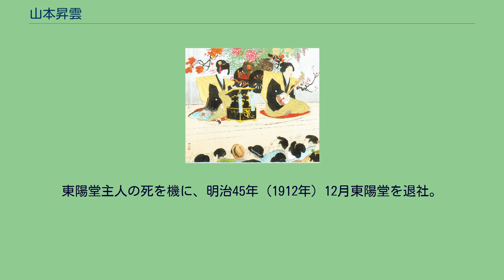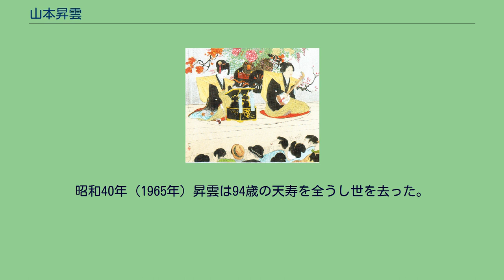山本昇雲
山本 昇雲（やまもと しょううん、明治3年11月9日〈1870年12月30日〉 - 昭和40年〈1965年〉5月10日）とは、明治時代から大正時代にかけての浮世絵師、日本画家、石版画家、報道画家。
名は茂三郎。
昇雲、松谷、小斎と号す。
高知県長岡郡後免町（現・南国市）に旧土佐藩の郷士で、古物商を営む家の次男として生まれた。
6歳頃から駿河台狩野家・狩野洞白の門人で、山内家の御抱絵師も勤めた柳本圭吾（号「洞素」）に師事する。
さらに柳本の斡旋で明治12年（1879年）には狩野永岳門人である河田小龍に絵を学び、入門3年目に小龍から「小斎」の画号を贈られた。
その後明治19年（1886年）、大阪に出て陶器の絵付けをしながら絵を独学した。
また、明治21年（1888年）19歳の時に上京し、翌年から明治28年（1895年）頃まで南画家の滝和亭にも学び、画号を「昇雲」「松谷」に改める。
この頃は週2回の横浜の女学校の絵画教師勤めや、三越、貴金属商の天賞堂からの金銀銅器、指輪などのデザイン、染織物の原図描きなどをして一家の生計を立てた。
明治27年（1894年）、東陽堂のグラフ雑誌『風俗画報』に投稿した「土佐国早乙女図」が編集長の山下重民の目にとまり、『風俗画報』第73号に掲載され、東陽堂の絵画部員として入社。
以降毎号のように、「山本松谷」の名義で、『風俗画報』に石版画の挿絵を描くようになった。
当時の『風俗画報』の口絵や挿絵は今の報道写真に当たる意味があり、同僚に小林永濯、川崎千虎、尾形月耕、富岡永洗、久保田金僊らがいる。
これに並行して、明治29年（1996年）9月から明治42年（1909年）3月まで全64編が出版された『風俗画報』の臨時増刊で、江戸時代の名著『江戸名所図会』になぞらえた『新撰東京名所図会』の挿絵により、石版画家としての名声は高まり、表紙、口絵、挿絵などおよそ1300点を描き、報道画家としてその名を知られるようになる。
昇雲は『風俗画報』の仕事を中心に出版文化の中で活躍するなか、日本画家として展覧会への出品も度々行った。
明治31年（1898年）の日本美術院創立第1回展から欠かさず出品を続け、「野路雨」（第8回展）と「富岳」（第10回展）が、一等褒状を受ける。
ただし、昇雲の挿絵で鍛えた腕は器用に過ぎ、画風は山水は寺崎広業、花鳥は渡辺省亭、人物は富岡永洗の影響が色濃い。
他に、明治39年（1906年）から明治42年（1909年）にかけて、版元大黒屋平吉から刊行された美人画の「いま姿」シリーズが、昇雲の代表作として挙げられる。
この「いま姿」は54点の所在が知られ、彫りも摺りも最高の技術を施し、歌川派とは異なる新しい個性を持つ意欲作であった。
日本美術院の中堅画家として活躍した昇雲であったが、明治40年（1907年）の第1回文展から官展に移って出品を続け、大正元年（1912年）の第6回文展での「花」（宮内庁が買い上げ）、大正3年（1914年）の第8回文展での「屠蘇」等を出品したことで、大正美人画界の一翼を担っていた。
さらに昇雲は明治40年に結成された、高知出身者による美術団体「土陽美術会」の創立会員としても活躍した。
東陽堂主人の死を機に、明治45年（1912年）12月東陽堂を退社。
大正期は日本画家として美人画を描いて注目を集めたが、大正15年第7回帝展に「当たり狂言楽屋振舞の図」を出したのを最後に、昭和元年（1926年）画壇から引退する。
しかし、絵は亡くなるまで描き続けており作品数は相当な数に及ぶ。
昭和19年（1944年）福井県福井市、ついで越前市に疎開。
昇雲は求めに応じて絵を描き、地元の人々は昇雲の経歴を知らなかったが、子どもの希望でも快く応じる昇雲に野菜などの食べ物でお礼をしたという。
昭和22年（1947年）疎開先から戻り、目黒区に転居し、市井で静かに絵を描き続けた。
晩年再び注目され、昭和31年（1956年）8月『美術手帖』の紙上座談会に出席し、木村荘八・安藤鶴夫・槌田満文と対談。
昭和36年（1961年）岩田専太郎や志村立美らの挿絵協会より挿絵の先駆者として表彰を受ける。
昭和40年（1965年）昇雲は94歳の天寿を全うし世を去った。